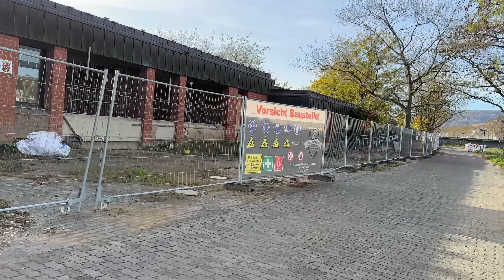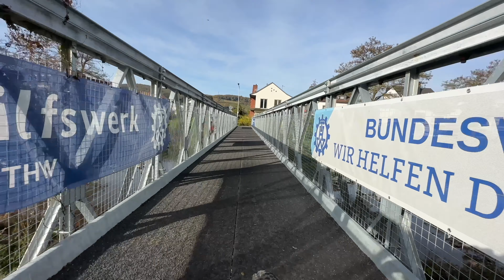12.11.22: Ein Tag im Ahrtal, Update Ahr Flutkatastrophe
12.11.22: Ein Tag im Ahrtal,  Update Ahr Flutkatastrophe
Mit dem Rad von Ahrweiler bis nach Altenahr.
0:00- 2:16 „Innovationspark Grafschaft“, ehemaliger „Wilhelms Hafen“
2:17- 2:49 Abfahrt von Lantershofen nach Ahrweiler
2:50- 11:56 Ahrweiler, am Fluss entlang: L83, St. Pius Wiese/ Brücke, THW Behelfsbrücke, Neue Brückenfundamente, Abrissarbeiten an der Dr. von Ehrenwall’sche Klinik
11:57- 13:27 Fahrt nach Walporzheim, Kloster, rechte Flussseite
13:28- 15:10 Walporzheim, ehemaliger „ Wilhelms Hafen“
15:12- 16:24 Aussichtspunkt Katzley
16:25- 17:40 Walporzheim, Höhe Bunte Kuh
17:41- 20:54 Marienthal, von oben gesehen
20:55- 24:04 Dernau, Krausbergturm, Sicht auf Rech, B267, Dernau
25:05- 25:53 Transfer nach Rech
25:54- 31:48 Rech
31:49- 34:17 Auf der B267, Rotweinstrasse, nach Mayschoß
34:18- 36:57 Mayschoß, Ort
36:58- 38:56 Laach Hotel Lochmühle, Ort
38:57- 41:09 Reimerzhoven, Uferarbeiten, Ort
41:10- 45:07 Fahrt nach Altenahr, Baustelle „Am Tunnel“, Ort
45:08- 45:14 Landstraßenimpressionen, Kalenborner Höhe, Blick auf das Siebengebirge

MEHR als nur ein Kalender:
Die Ahrtal-Kalender "2022 Das AHRTAL nach der FLUT " und „2023 Das AHRTAL nach der FLUT“, für die Rideoak Fotos seiner Dokumentationen der Flutnachwirkungen zur Verfügung gestellt hat, sind der Flutkatastrophe am 14./15. Juli 2021 und den betroffenen Menschen im Ahrtal gewidmet, ebenfalls das Notizbuch „Rideoak Ahrtal - Journal“.
Der Erlös aus dem Verkauf dieser Ahrtal-Publikationen ist für die Flutopfer im Ahrtal bestimmt.
Der neue Ahrtal-Kalender „2023 Das AHRTAL nach der FLUT“, Verlag Braunschweig-Pauli ISBN: 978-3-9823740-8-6, wird ab 15. Oktober 2022 verfügbar sein.